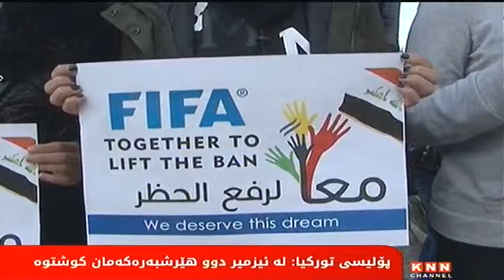کەرکوک: کەمپینێک بۆ هەڵگرتنی ئابڵوقەی وەرزشی سەرعێراق رێکدەخرێت